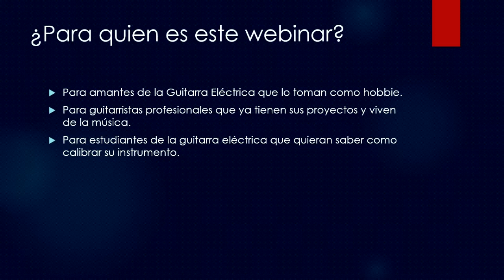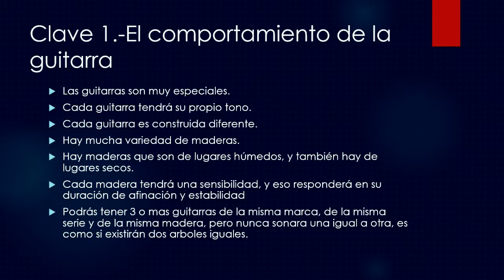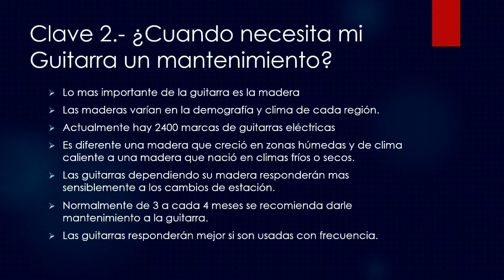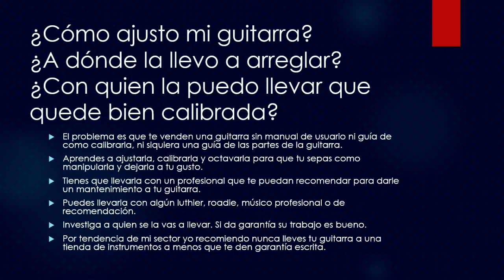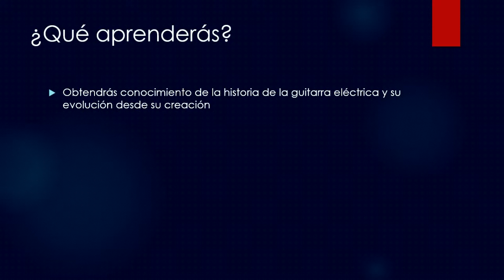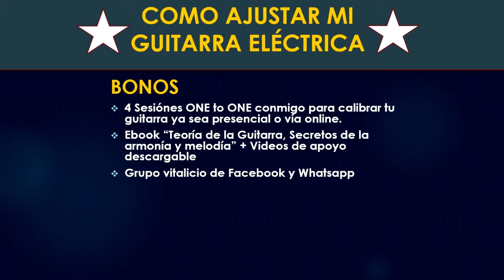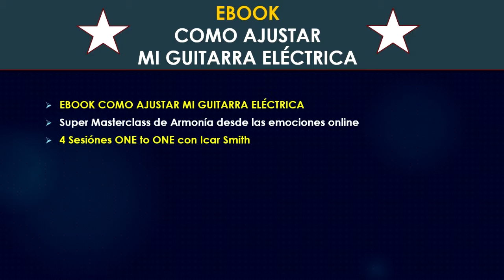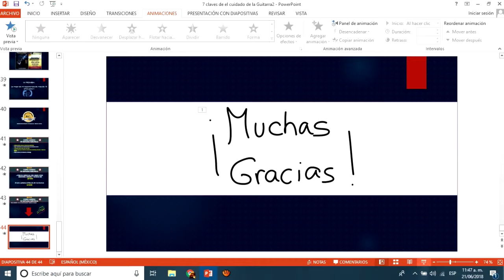7 Claves del cuidado de la Guitarra Eléctrica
DESCARGA LA PRIMERA PARTE DEL LIBRO DE MANTENIMIENTO Y OCTAVACIÓN

"COMO AJUSTAR MI GUITARRA ELÉCTRICA" es una guía completa del conocimiento, historia y ajustes generales de la guitarra eléctrica, incluye los puentes tipo Gibson, Fender, Floyd Rose, Productos de limpieza, calibre de cuerdas, maderas, tipos de mástiles y mucho mas.

INCLUYE BONOS:
4 Sesiónes ONE to ONE con Icar Smith Online

Ebook “Teoría de la Guitarra, Secretos de la armonía y melodía” + Videos de apoyo descargable

Grupo vitalicio de Facebook y Whatsapp

PLUS

SUPER MASTERCLASS

Armonía desde las emociones

Índice:
Parte 1 - Conocimiento de la Guitarra Eléctrica
Historia de la Guitarra Eléctrica
Partes de la Guitarra Eléctrica
Pastillas (pickups)
Tipos de puentes fijos y trémolos
Tipos de brazos
Alma de acero
Tipos de clavijas
Tipo de maderas

Parte 2 Mantenimiento y Octavación
Herramientas y accesorios.
Limpieza general
Afinaciones estándar y  alternativas
Calibres de cuerdas
Correcto cambio de cuerdas
Partes del sistema de puente Floyd Rose
Correcto cambio de cuerdas Floyd Rose
Ajuste del alma de acero
Calibración del puente (Altura de cuerdas)
Nivelación del puente Floyd Rose
Altura de cuerdas Floyd Rose
Octavación
Octavación de Floyd Rose
Nivelación de pastillas
Ajuste de Strap Button
Consejos generales
Epilogo